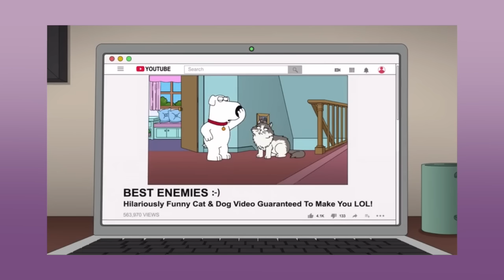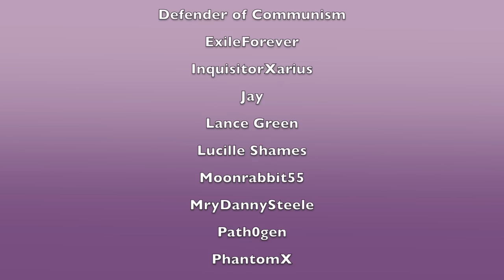Quagmire is the Best Cat Lover! (Family Guy Video Essay)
Macavity, Macavity, there's no one like Macavity
He's a fiend in feline shape, a monster of depravity
You may meet him in a by-street, you may see him in the square
But when a crime's discovered, then Macavity, Macavity
Macavity, Macavity
When a crime's discovered, then
Macavity's not there

For funsies, I wanna see who reads my description. If you do, please comment "Grizabella!"

See you in Raleigh!

Thanks to my Patrons:
VIP Patron:
Christopher Rosa
Cody B Baker
Daniel Arellano Jr
Defender of Communism
ExileForever
InquisitorXarius
Jay
Lance Green
Lucille Shames
Moonrabbit55
MryDannySteele
Path0gen
PhantomX
Red Mustached Alien
Sad Kris
Thomas Forsyth
TomPat
Toni Devino
Typhlosion Productions

Andy Crew Gaming
DamaxCornlad
Feel the Fern
J S
Lord Chris Santo
Terrible

Official Patron
Atopodent
Calling Strimbu
Josh Venters
Julia Parker
KnottyThotty
Stomper
Micah Howell
MissFanCulture - Amanda
Monosheep
PapillonPurple
Prodicaljunk
RaptorTim

I don't own Family Guy or any of the clips or images used.